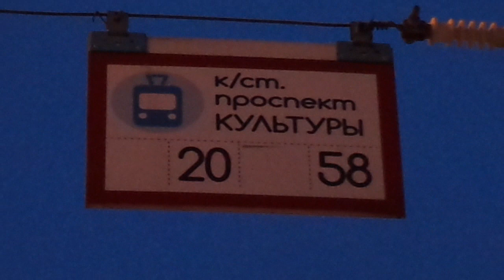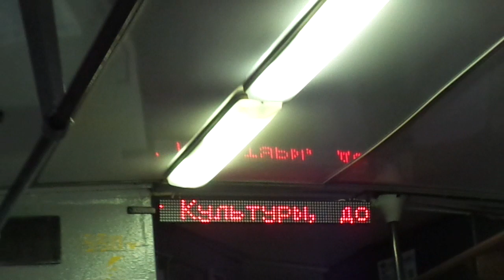Какие скорости! Трамвай Санкт-Петербурга 9-210: ЛМ-99АВ б.0547 по №58 (12.03.19)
Трамвай ЛМ-99АВ, бортовой 0547, следующий по маршруту №58.
Видео снято на участке: проспект Культуры, проспект Просвещения (от ост. "пр. Культуры" до ост. "ул. Руднева")
Дата съемки: 12 марта, 2019 года, в 7:00.